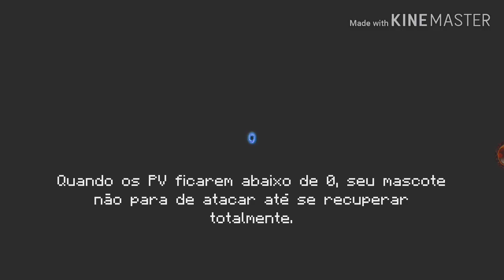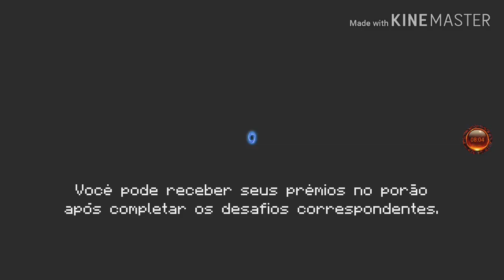Esquilo sapeca joga soul knight